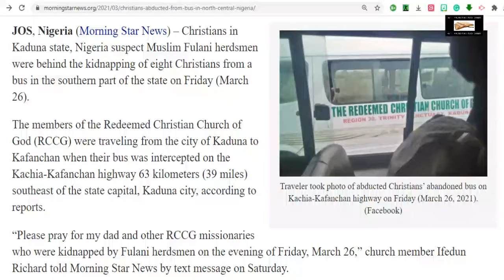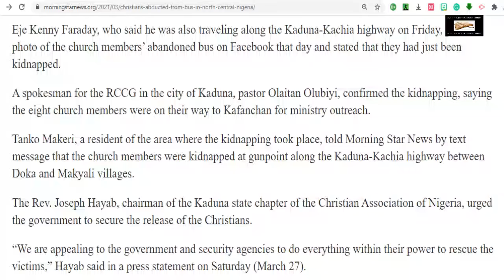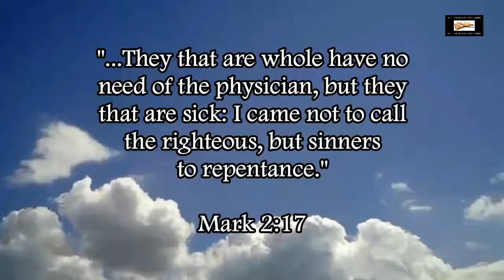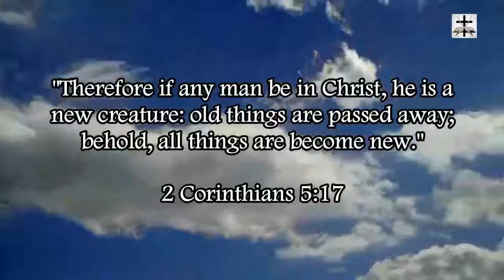Muslims Abduct Christians From Bus In Northern Nigeria